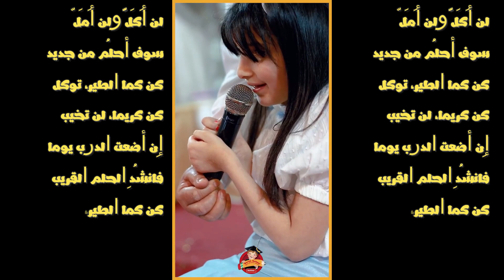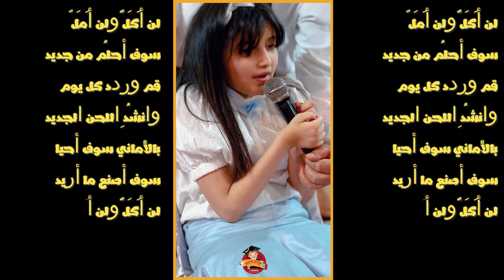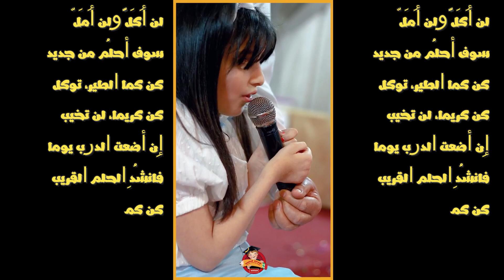أقوى فيديو محفز : لن أكل و لن أمل